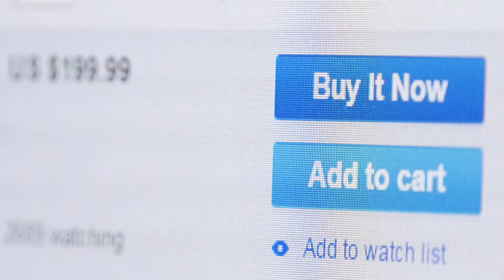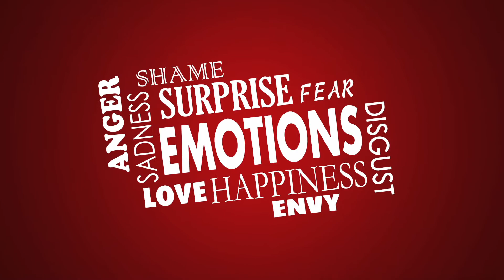HOW TO CONTROL YOUR EMOTIONAL SPENDING / WHAT IS EMOTIONAL SPENDING/ WAYS TO STOP EMOTIONAL BUYING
Today we conquer your emotions. We address what emotional spending is and ways that you can help deal with your issue.
What emotions trigger you to spend money?
Check this out to find out!
Welcome,
We are Ron and Judy of Full Time Dream RV. We want to show you how to make the most of your free time now! We will be taking you on our travels as we move to Full Time RV Life. What does that mean? It means sharing the trials and tribulations of everyday life. We will show you how to do things in a budget friendly way to make the most of your Camping experiences.
We currently reside in Western NY. We look forward to sharing this with you.
Ron & Judy
Tilly 😻, Tux😻 and Bella🐶

       We list all the products we use for RVing as well as everyday life.
🌄  [JOIN OUR YOUTUBE MEMBER SUPPORT]
        See footage and tips for members only

🎵 MUSIC / SOUNDEFFECTS
Storybook Subscription

No video may be used without our permission.